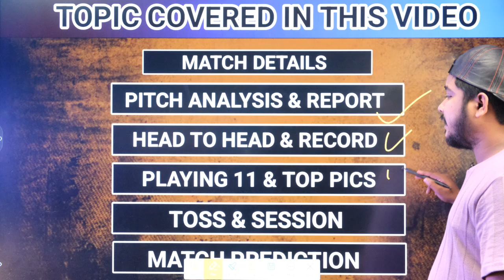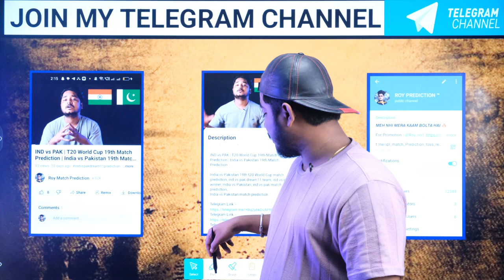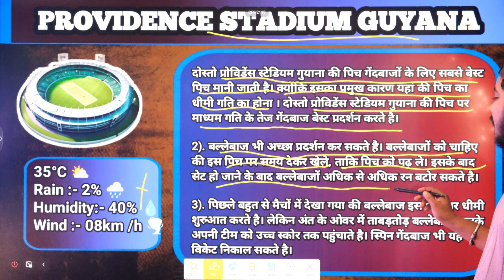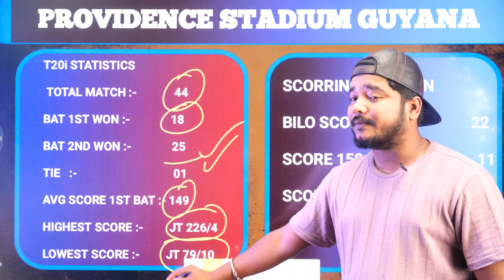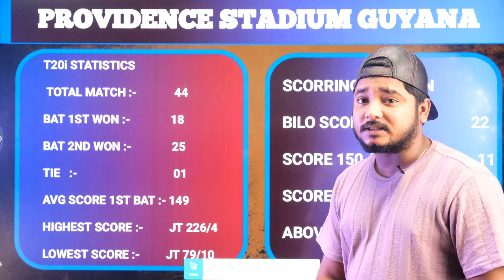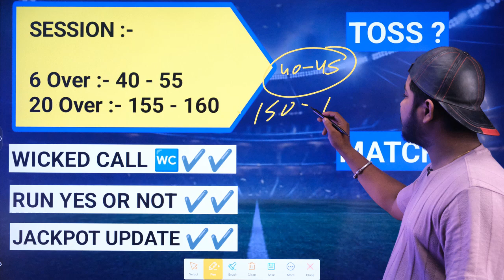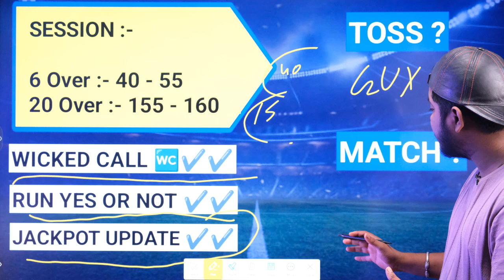GUY vs SKN 21st Match Prediction | Guyana vs St Kitts Match Prediction | CPL 21st Match Prediction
1.cpl 2024 gaw vs snp who will win
2.cpl 2024 guy vs skn dream11 prediction
3.cpl 2024  st kitts and nevis patriots vs Guyana Amazon Warriors pitch report
4.gaw vs snp cpl 21st match preview
5.cpl 2024 gaw vs snp venue stats

st kitts vs Guyana cpl 2024 21st match prediction
st kitts and nevis patriots vs Guyana Amazon Warriors
st kitts and nevis patriots vs Guyana Amazon Warriors 2024 predction
st kitts and nevis patriots vs Guyana Amazon Warriors match prediction
st kitts and nevis patriots vs Guyana Amazon Warriors cpl 2024 prediction
st kitts and nevis patriots vs Guyana Amazon Warriors prediction today
21st match st kitts and nevis patriots vs Guyana Amazon Warriors
st kitts and nevis patriots vs Guyana Amazon Warriors win prediction
ranveer rathore prediction
today cpl match prediction
cpl 2024 match prediction
cpl today prediction
cpl prediction today
snp vs gaw session prediction
snp vs gaw match prediction
snp vs gaw prediction today
snp vs gaw
snp vs gaw cpl 2024
snp vs gaw match
snp vs gaw pitch report
snp vs gaw prediction
snp vs gaw cpl 2024 prediction
snp vs gaw cpl 2024 21st match prediction
snp vs gaw cpl 21st match prediction
snp vs gaw 21st match prediction cpl 2024
skn vs guy dream11team prediction
skn vs guy dream11team
skn vs guy dream11
snp vs gaw team news
snp vs gaw playing11
snp vs gaw cpl prediction
skn vs guy dream11prediction
snp vs guy
snp vs gaw cpl prediction today
skn vs guy dream11prediction today match
skn vs gaw cpl dream11 team
snp vs gaw cpl
snp vs gaw prediction tamil
snp vs gaw cpl t20
snp vs gaw cpl team
snp vs gaw player stats cpl
skn vs guy cpl dream11 prediction
snp vs guy my11circle
my 11 circle team today
skn vs guy my11circle team
dream11 team today
skn vs guy today dream11 prediction
skn vs guy dream 11 prediction
snp vs guy my11circle team
snp vs gaw playing 11
Providence stadium pitch report
Guyana pitch report